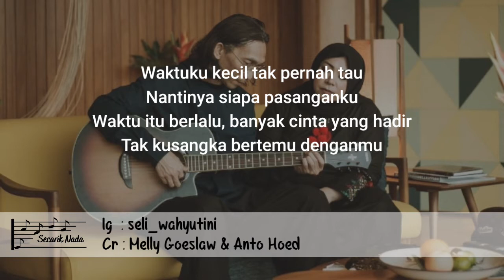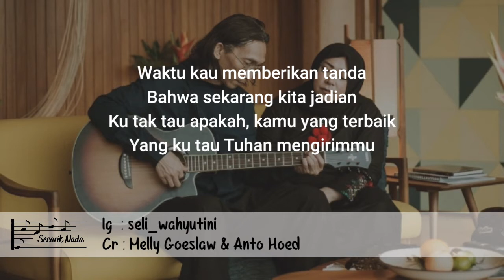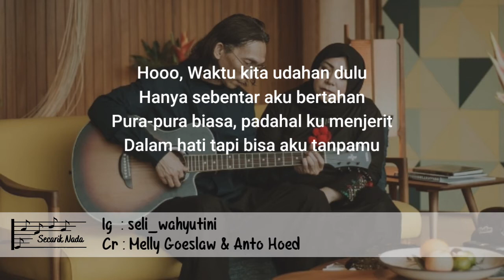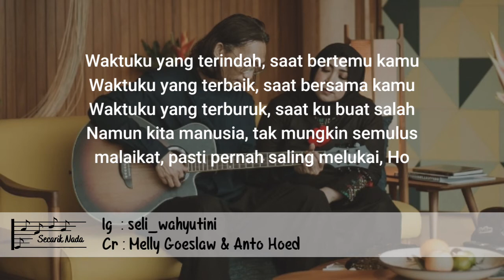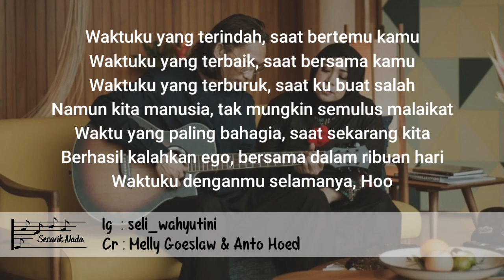Waktu | Melly Goeslaw Dan Anto Hoed